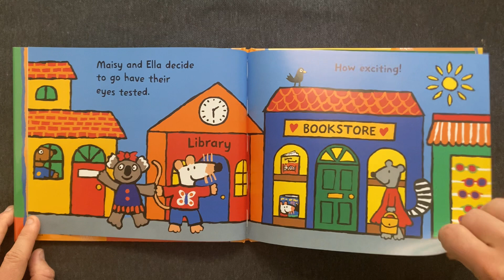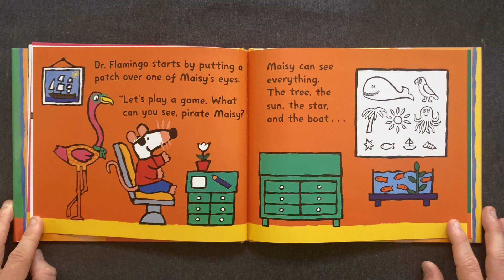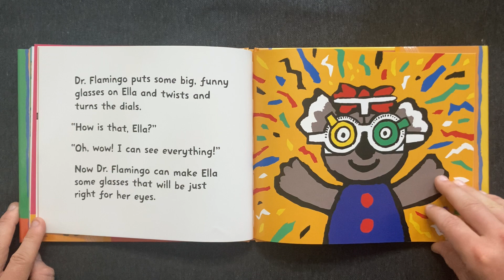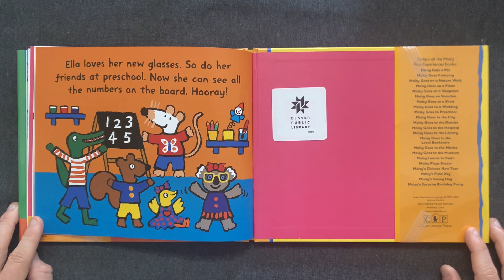Maisy Goes to the Eye Doctor | Children's Book Read Aloud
• Maisy Goes to the Eye Doctor by Lucy Cousins (2024)
• From the series: Maisy First Experiences